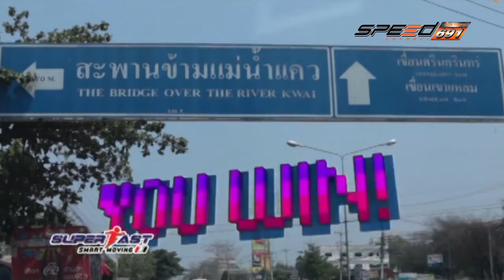Super Fast 21 06 2016 (1/3)